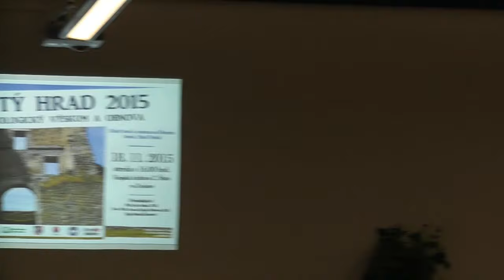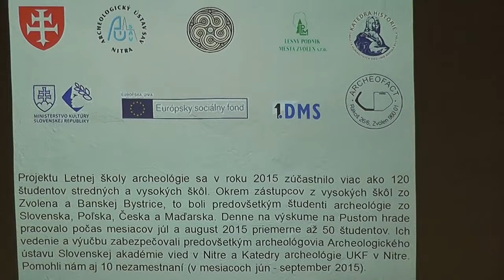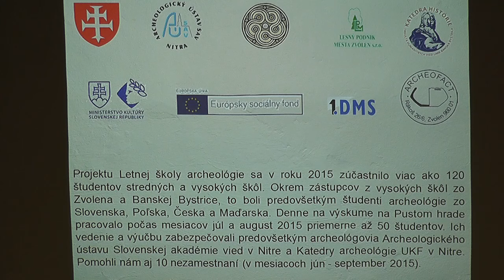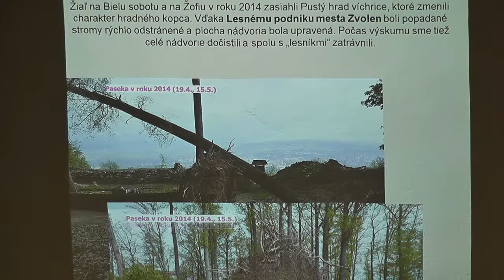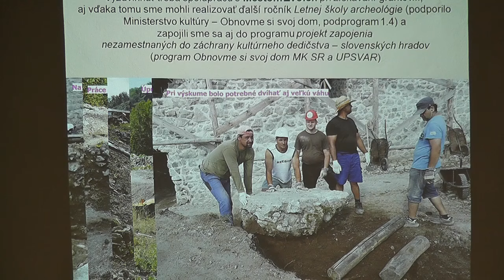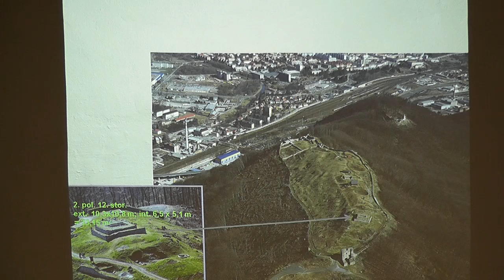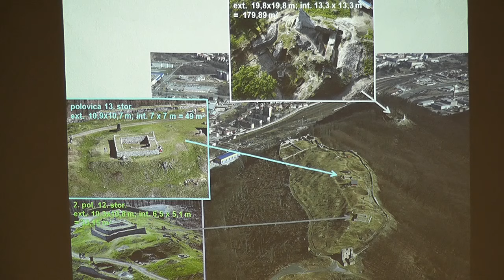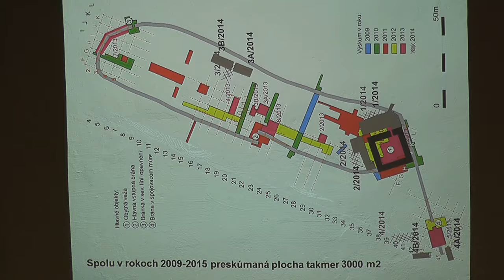Prezentácia o Pustom hrade 2015 - Ján Beljak (úvod)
V stredu 18. novembra 2015 sa uskutočnil v Krajskej knižnici Ľudovíta Štúra v poradí už 6. ročník prednášky pod názvom Výskum Zvolenského Pustého hradu.